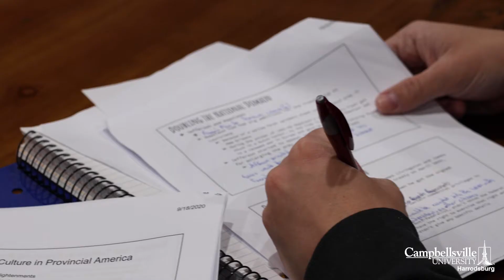Gavin Padgett's CU Experience